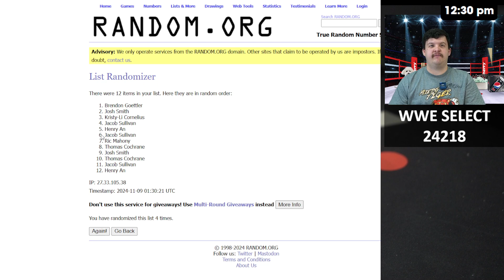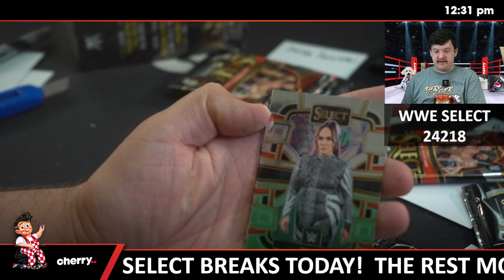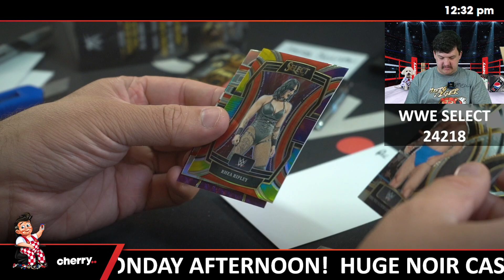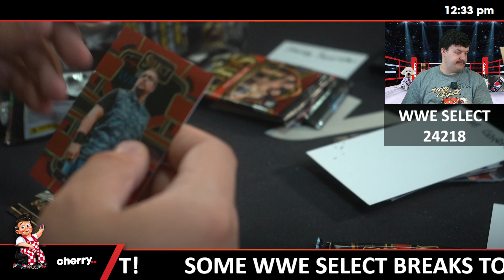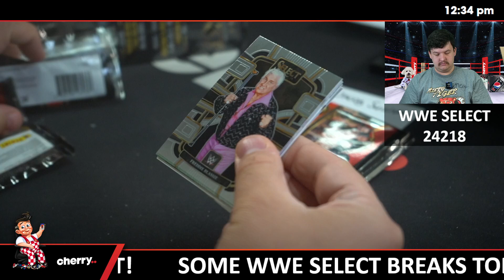2024 WWE Select 1-Box Break #24218 - Random Pack - Release Day